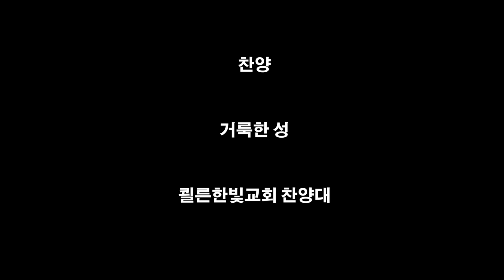거룩한 성 2019년 2월 10일 쾰른한빛교회 찬양대